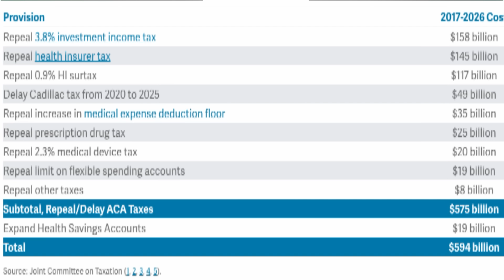Trumpcare Is A $600 Billion Tax Cut For The Rich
Most analysis of the American Health Care Act, the new House Republican plan for repealing and replacing Obamacare, has focused on the fact that it will take away health insurance from millions of Americans, including, eventually, millions of poor, elderly, and disabled Americans currently on Medicaid. It’s reasonable in light of that to ask what there is to like about the proposal...